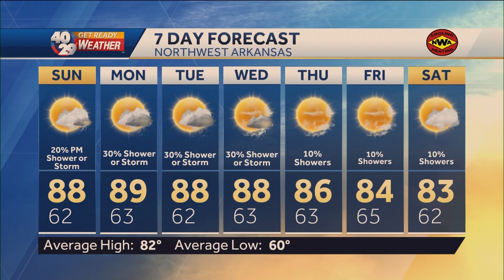Robert Suhr 40/29 News At 9pm Forecast 6-3-23